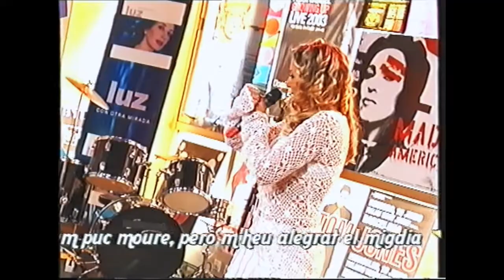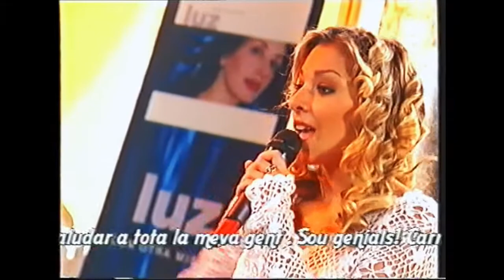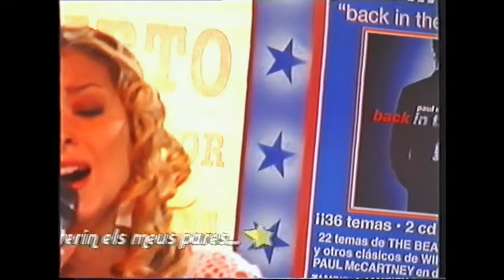POPCityCLUB con RICKY MARTIN y GISELA LLADÓ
Programa número 1. (03 mayo de 2003)
Entrevista a RICKY MARTIN y GISELA LLADÓ entre otros contenidos.